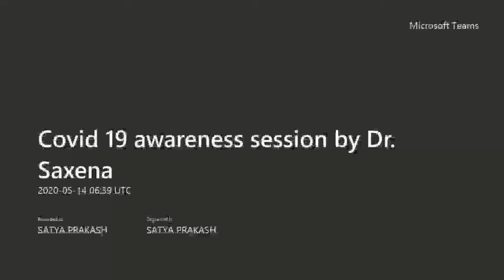Literacy India `s COVID19 Awareness Session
Literacy India works with Women, Children and Youth in the communities. Staff, Teachers and Beneficiaries had many questions about COVID-19. We thank Dr.Saxena, who has been active in serving the community last 33 years in Village Bijwasan, Delhi.
Dr JK Saxena MBBS, PGDMCH running his Practice at Bijwasan and Lajpat Nagar through his clinics since 1987 as a General Physician. Literacy India plans to distribute this session across all the social media platform.